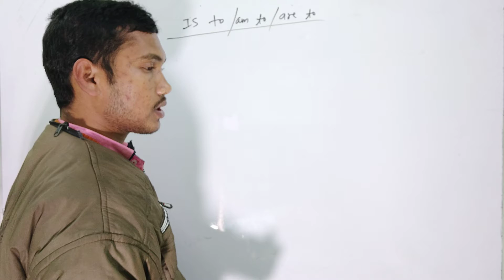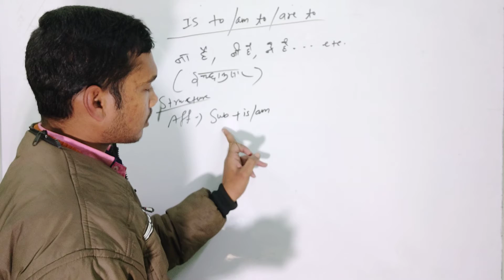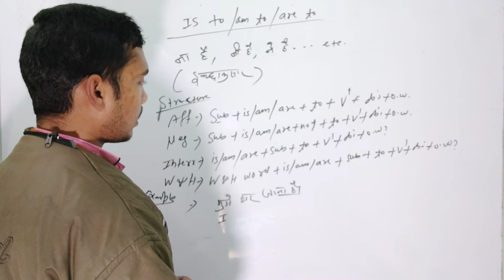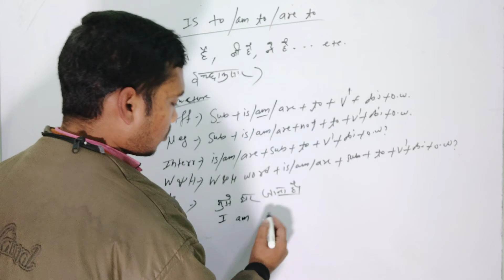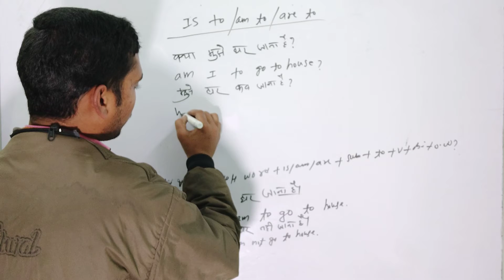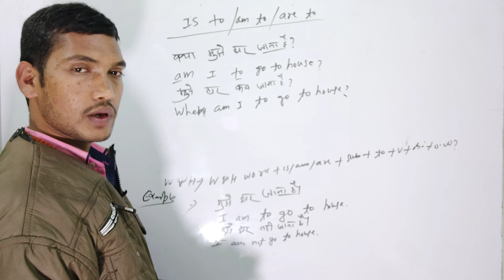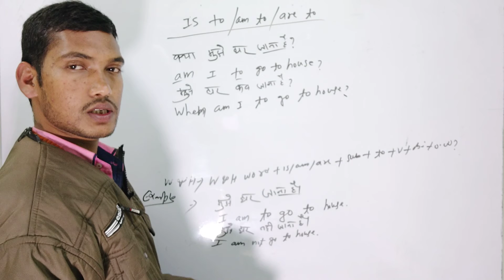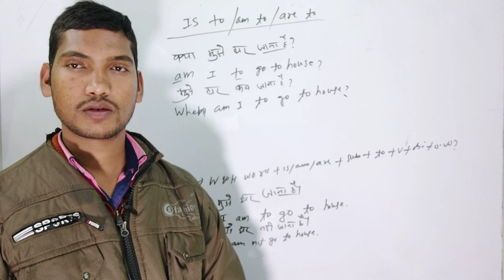Use of is to ||am to ||ना है, नी है, ने है||Santosh kumar